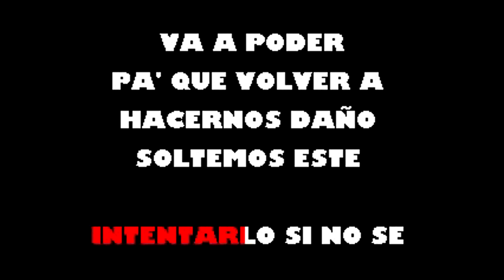Pa' Que Silvestre Dangond Karaoke